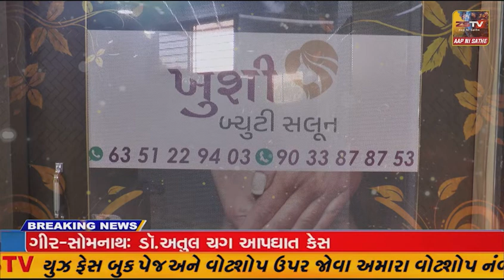વિજાપુર વસઈ પાસે ગંભીર અકસ્માત બસ ઉભેલી બંધ આઇસરની પાછળ અથડતા બસ નો દરવાજો તોડી મુસાફરોને બહાર કઢાયા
વિજાપુર વસઈ પાસે ગંભીર અકસ્માત બસ ઉભેલી બંધ આઇસર ની પાછળ અથડતા બસ નો દરવાજો તોડી મુસાફરો ને બહાર કઢાયા
અકસ્માત માં મહિલાનું મોત કન્ડક્ટર ને ગંભીર ઇજા